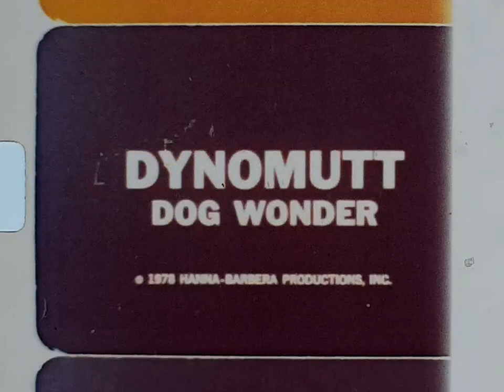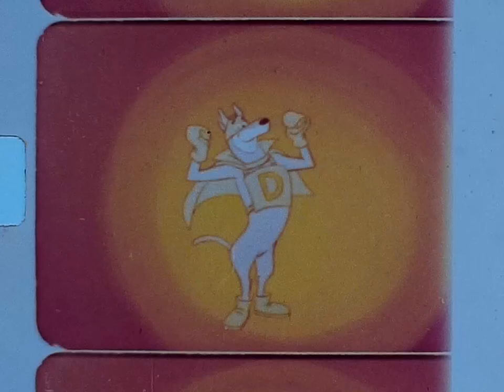The Scooby-Doo / Dynomutt Hour original intro (Pocket Flix edit, NO AUDIO)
Unfortunately, this isn't the complete lost original intro for "The Scooby-Doo/Dynomutt Hour" but it is some pieces! This group of clips was edited together for a 1978 cartridge of the Pocket Flix toy, which was titled 'Dynomutt in "The Wonderdog"'. The toy would play an 8mm film strip on a loop, with no sound.

I transferred this directly from the Pocket Flix film strip, in its entirety, and apologize if it needs some color/lighting adjustments (I'm colorblind and still getting the hang of digitizing 8mm film)... For some strange reason (perhaps an oversight), the film includes a brief repeat of Dynomutt's vacuum in action.